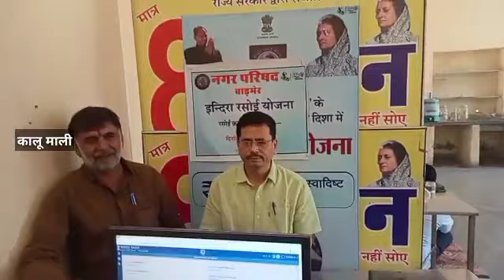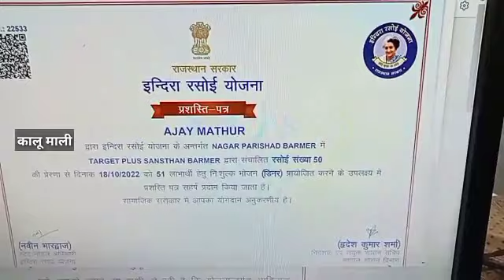बाड़मेर। डिस्कॉम के अधिकारियों ने किया इंद्रा रसोई भोजन।